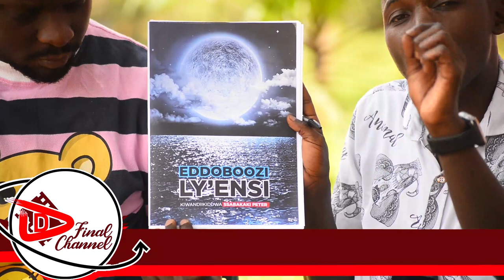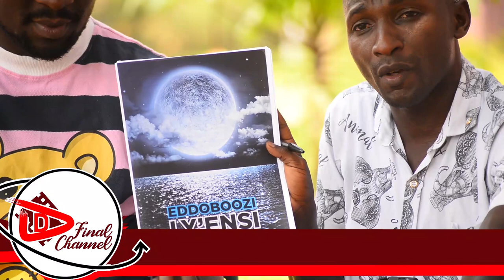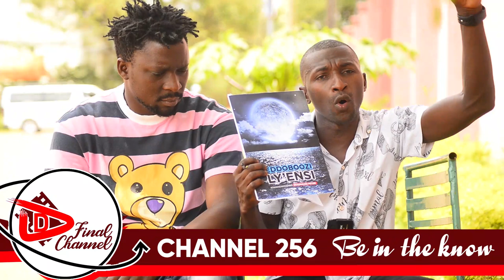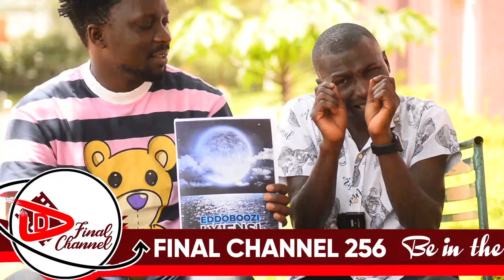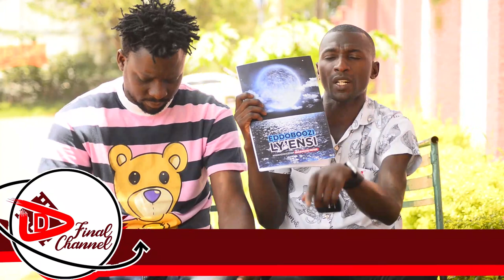SABAKAAKI AKOMYEWO N'EDDAGALA LYONNA LYEYAYOGERAKO, AZEMU EBIBUUZO BYONNA. ALAMBULUDDE KU KI KYALI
TRENDING STORIES